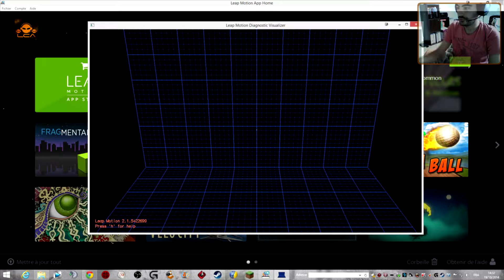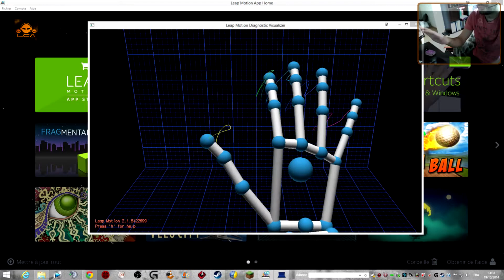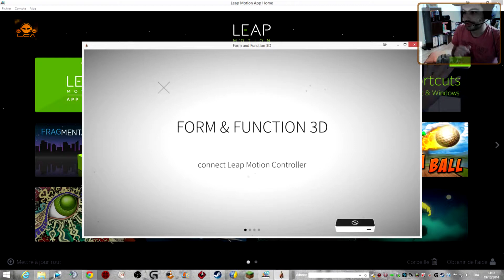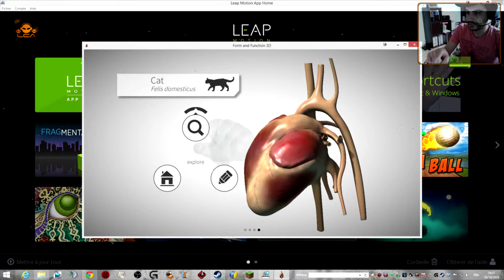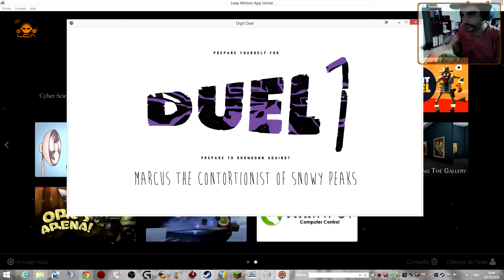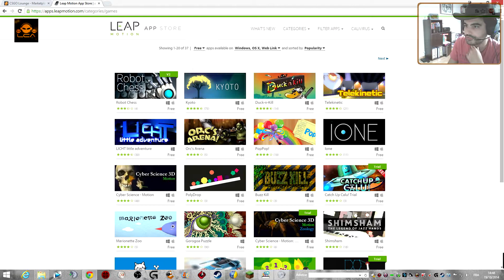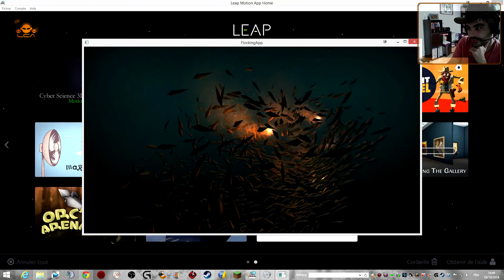LCA - LEAP MOTION apps and device : Test avec calivirus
Test du périphérique et de quelques applications.